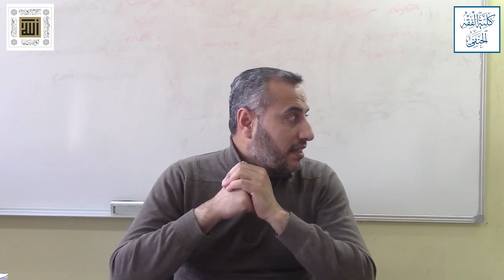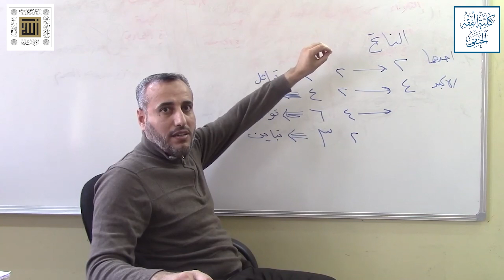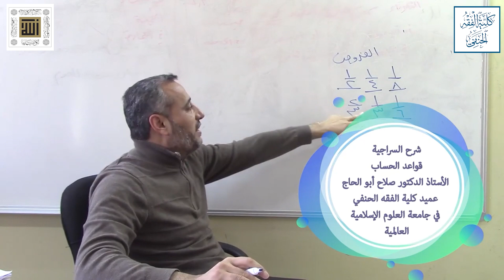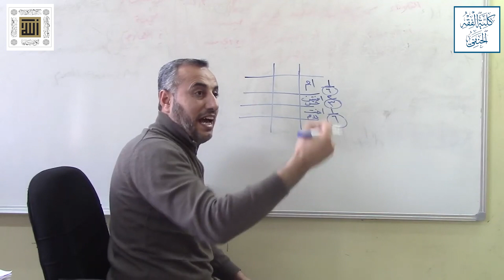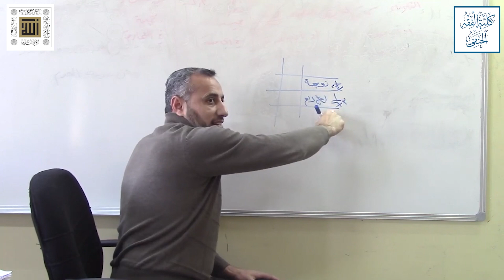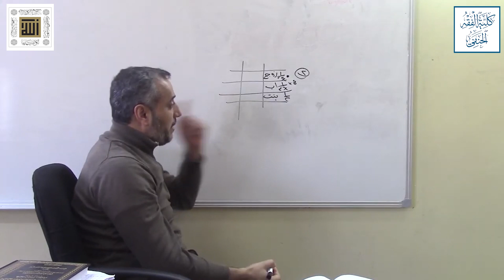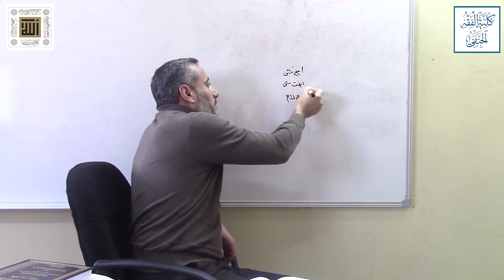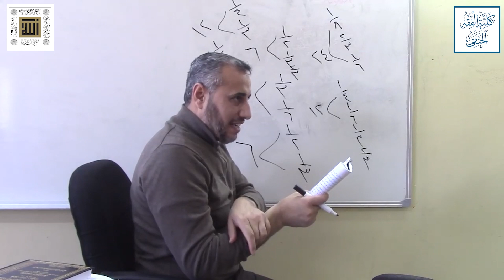الفقه الحنفي | الوصايا والمواريث في الفقه والقانون | الدرس رقم (14) | صلاح أبو الحاج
شرح كتاب ( شرح السراجية )